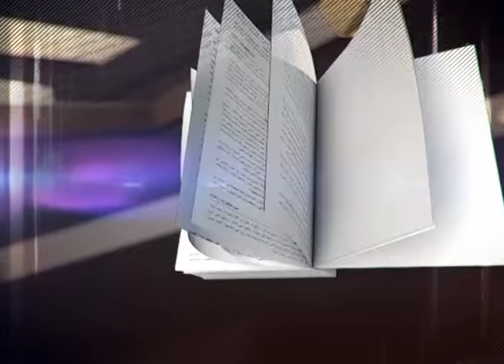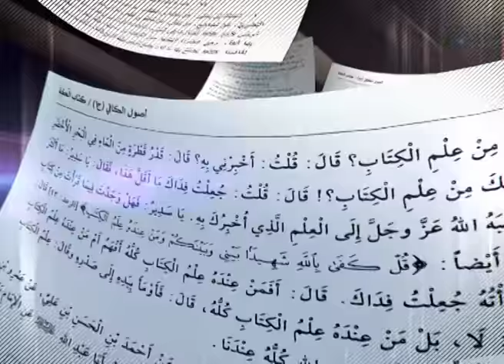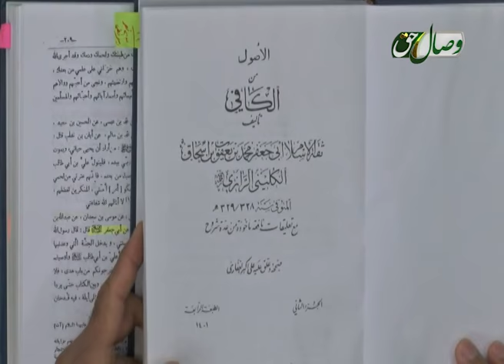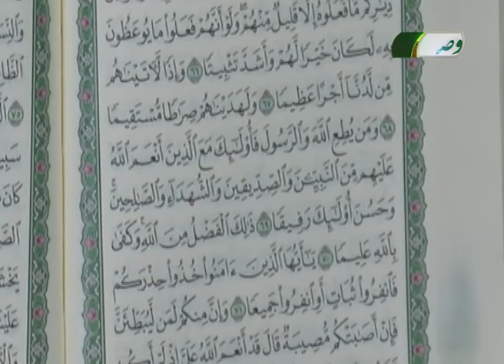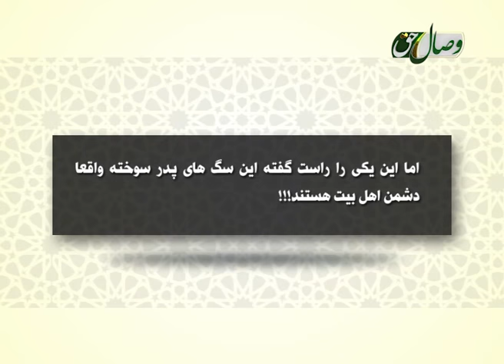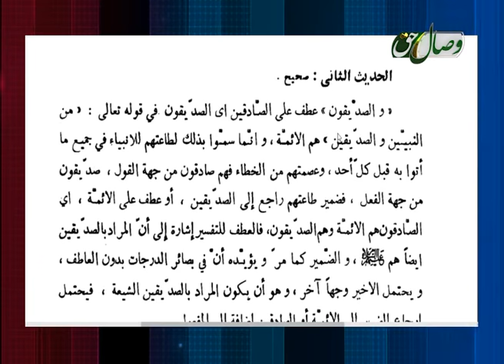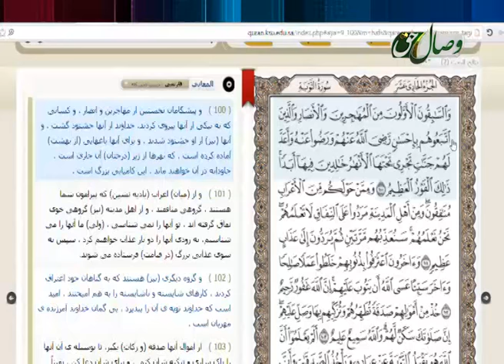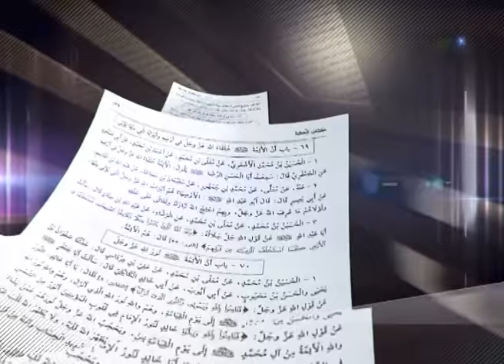صادقین چه کسانی هستند؟ - СОДИҚИН КИҲОЯНД?